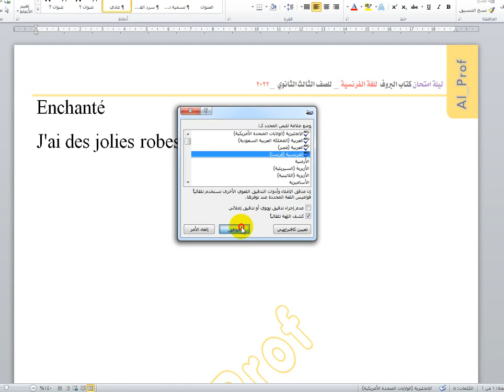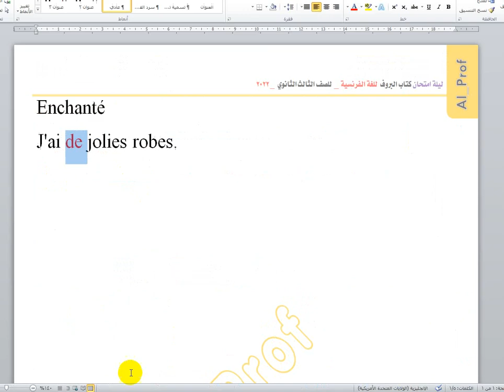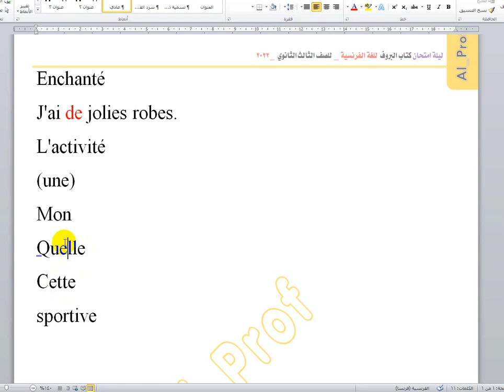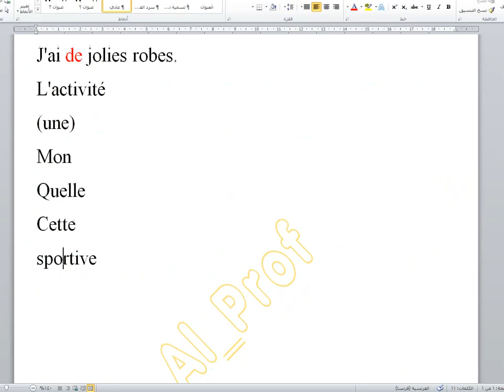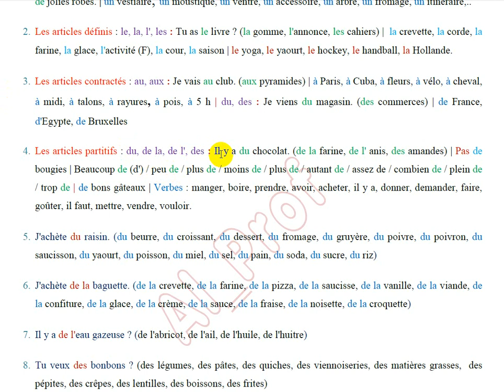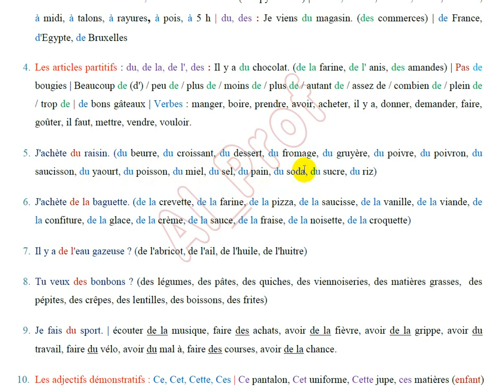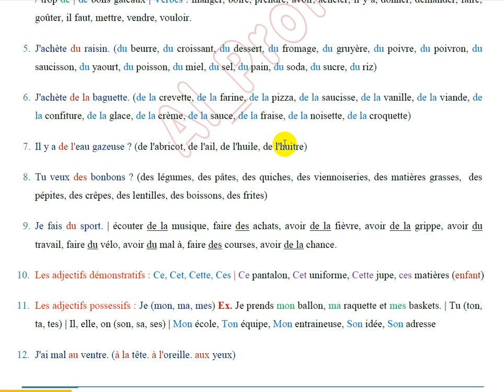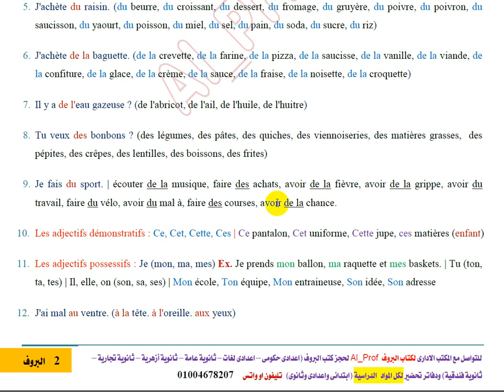فرنساوى 3 ث ليلة الامتحان 2022 شرح القواعد 1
حلقة (1) من ليلة امتحان اللغة الفرنسية للثانوية العامة (شرح قواعد) ل عثمان البروف